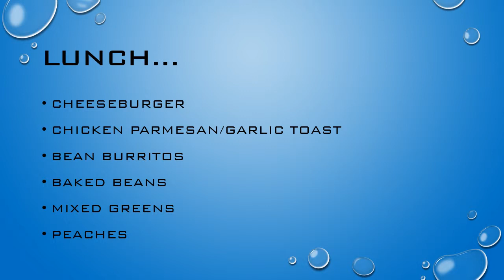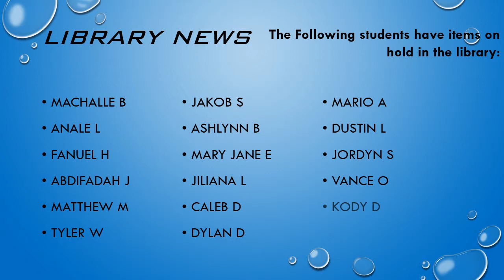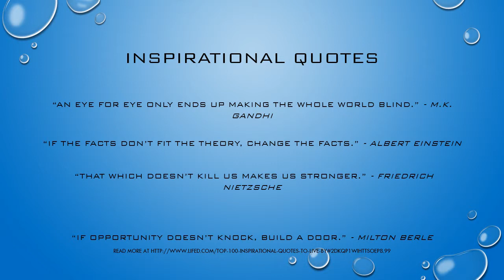Announcements 10 20 2014